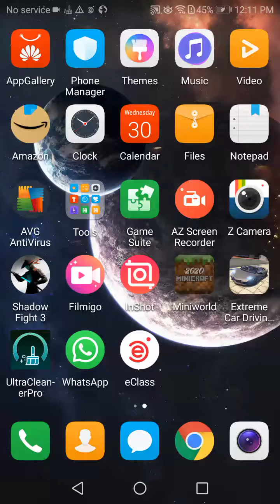Making a largest air house that I made in Minecraft 2020